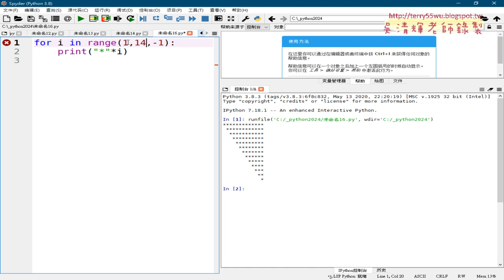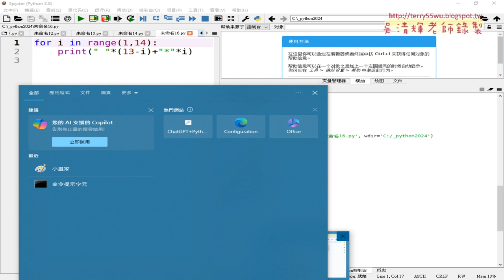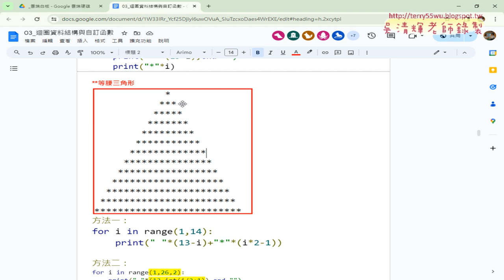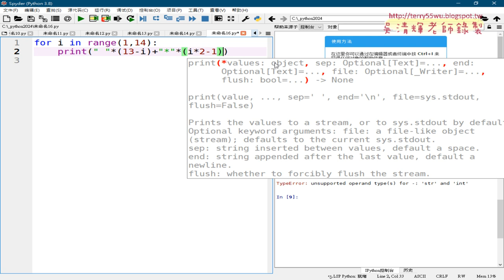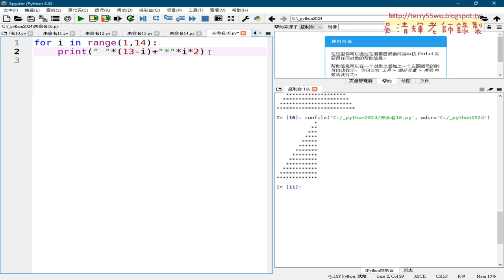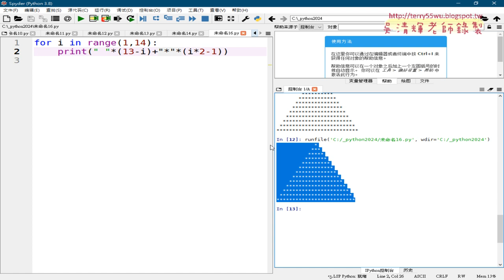04 輸出空白三角形與改為等腰三角形